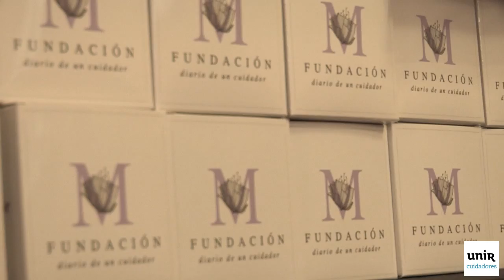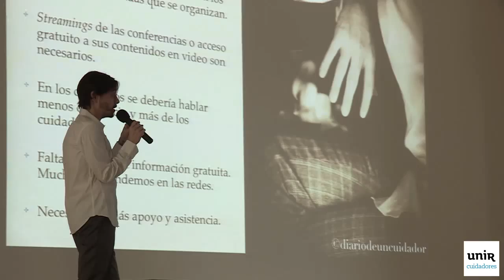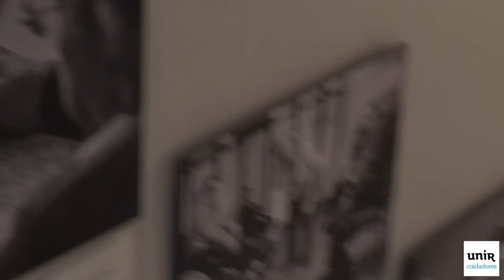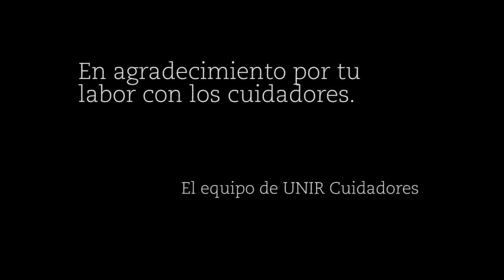Vídeo conmemorativo 1eras Jornadas para Cuidadores de Enfermos de Alzheimer - SUPER Cuidadores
| En agradecimiento a la Fundación Diario de Un Cuidador y al Hotel Tryp Atocha de Madrid por dejarnos participar en las 1eras Jornadas para Cuidadores de Enfermos de Alzheimer | Tema: "Tu memoria soy yo" Intérprete: La Señal de Flint | Videoclip Oficial